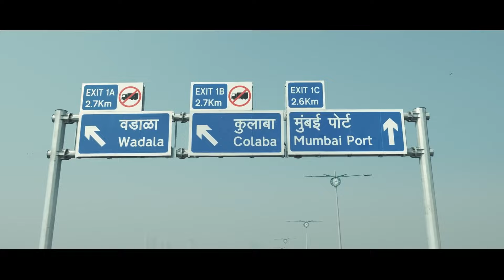Atal Setu: India's Longest Sea Bridge Mumbai Trans Harbour Link | Complete Detail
🌉 Discover Atal Setu: India's Longest Sea Bridge - Mumbai Trans Harbour Link 🇮🇳

Welcome to a fascinating journey across the Mumbai Trans Harbour Link, home to Atal Setu, India's Longest Sea Bridge! 🌊🌉 Join us as we unravel the engineering marvel that connects Mumbai with Navi Mumbai, transforming the landscape and redefining connectivity.

🔍 Key Highlights:
🌉 Atal Setu: Learn about the awe-inspiring structure named after the visionary leader, Atal Bihari Vajpayee, and how it stands as a symbol of progress and unity.

🏗️ Engineering Marvel: Delve into the intricate details of the bridge's construction and the cutting-edge technologies employed to overcome the challenges of building over water.

🌐 Connectivity Revolution: Explore the impact of Mumbai Trans Harbour Link on the region's connectivity, facilitating smoother transportation and enhancing economic growth.

🚗 Ease of Commute: Understand how Atal Setu is poised to revolutionize the daily commute for millions, reducing travel time and congestion between Mumbai and Navi Mumbai.

🌆 Urban Transformation: Witness the bridge's role in reshaping the urban landscape, fostering development, and opening up new possibilities for residents and businesses alike.

🌟 Why Watch?
Join us on this virtual tour as we showcase breathtaking views, share fascinating facts, and celebrate the ingenuity behind Atal Setu. Whether you're a tech enthusiast, architecture lover, or just curious about India's infrastructure growth, this video promises to be an enriching experience!